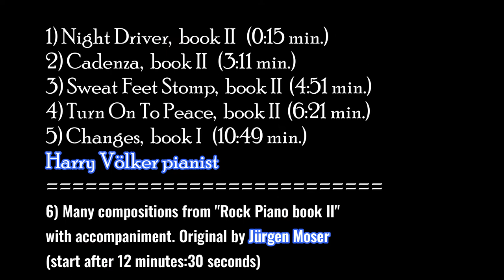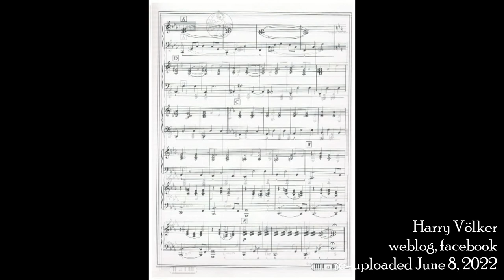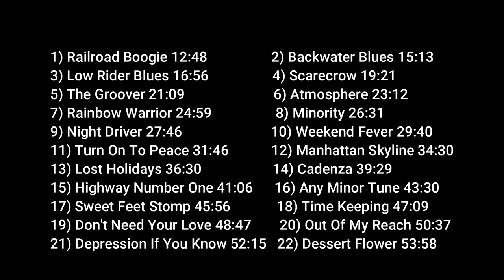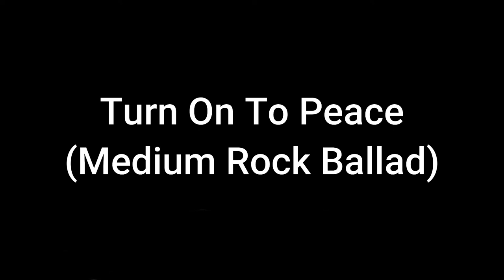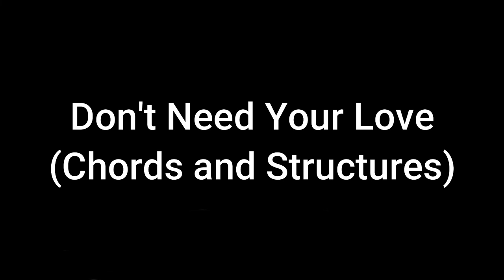JÜRGEN MOSER - ROCK PIANO - HARRY VÖLKER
Rock Piano book II: 1) Night Driver, 2) Cadenza, 3) Sweat Feet Stomp, 4) Turn on to Peace,
Rock Piano Book I: . 5) Changes
Rock Piano Book II with accompaniment by Jürgen Moser